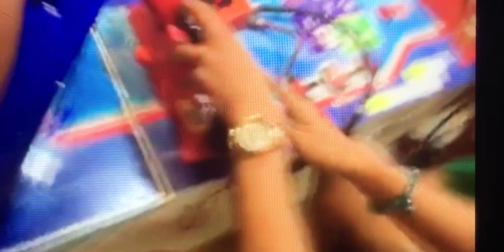BLG & Dave @ Tom’s World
I’m Playing w/ My son at Tom’s World catching a Fish 🎣